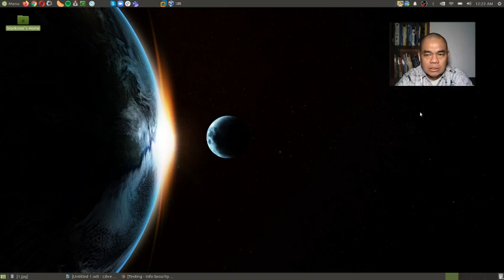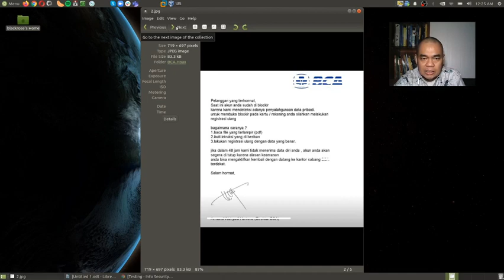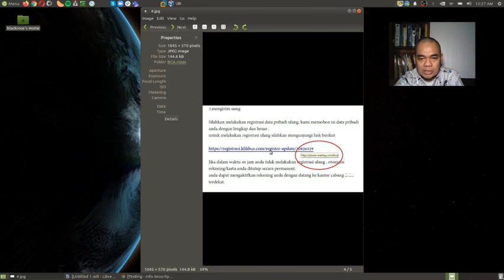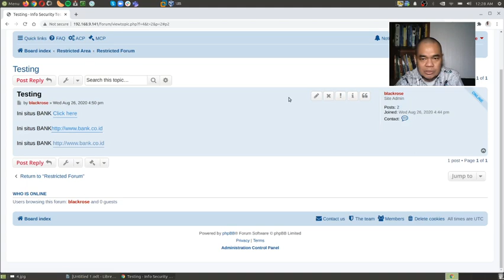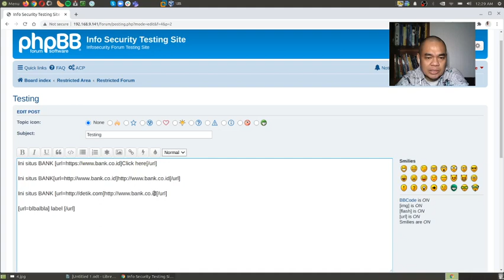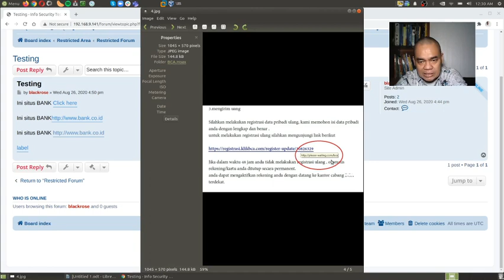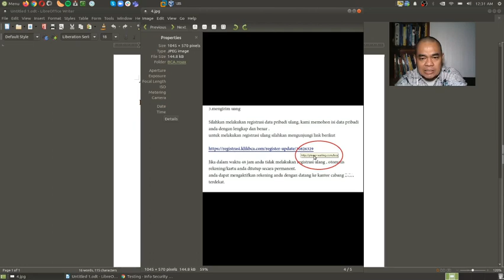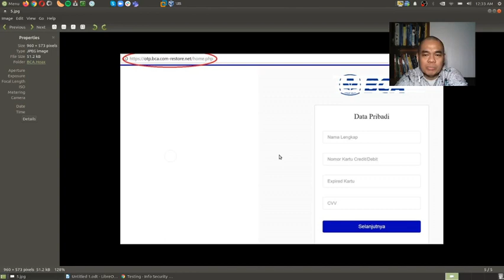Phising scam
Video ini membongkar bagaimana anatomi suatu phising yang menjebak korbannya sehingga mengalami kebobolan